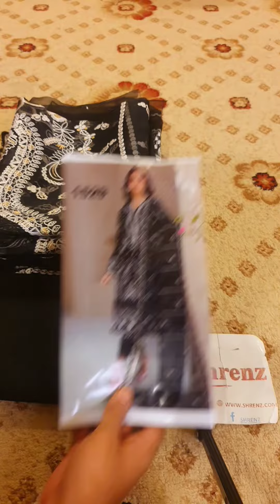October 2, 2023(2)